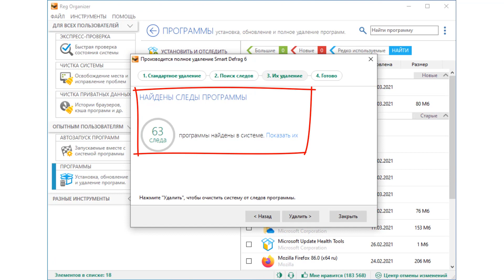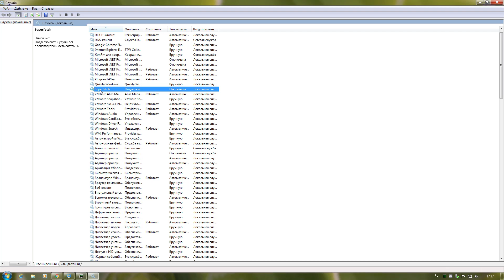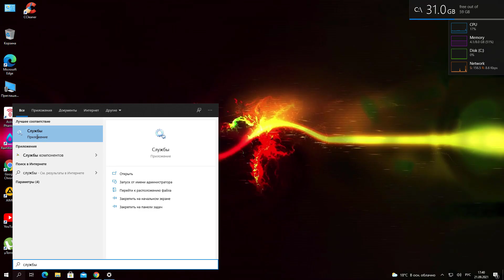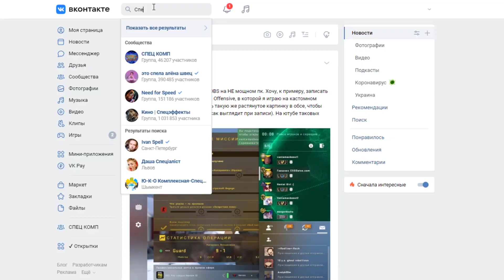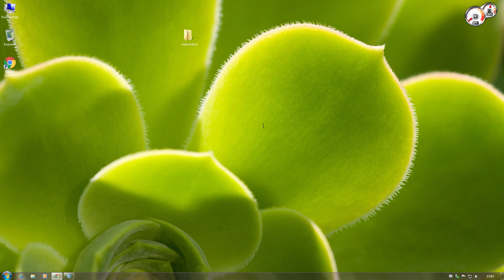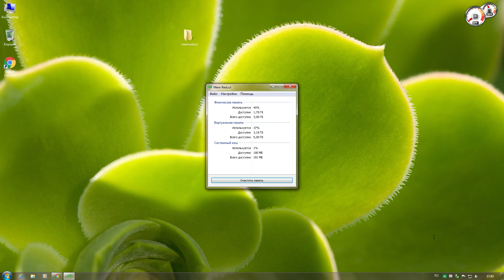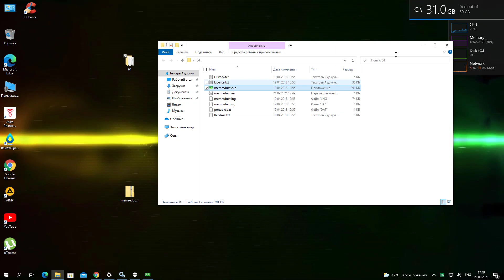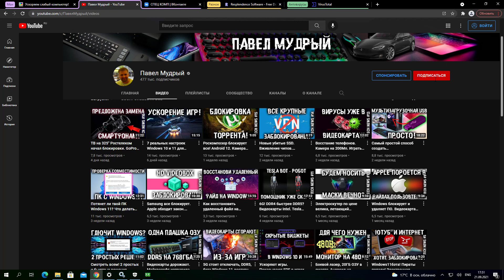ПК тормозит? А ты знаешь что можно увеличить ОЗУ вдвое? + Очистка оперативки в 1 клик!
Показываю как включить сжатие данных в оперативной памяти для тех у кого ее мало что бы увеличить количество свободной оперативки. А еще покажу как освободить ОЗУ от хлама в 1 клик.

Ключи на Windows 11 Pro и 10 Pro по выгодной цене